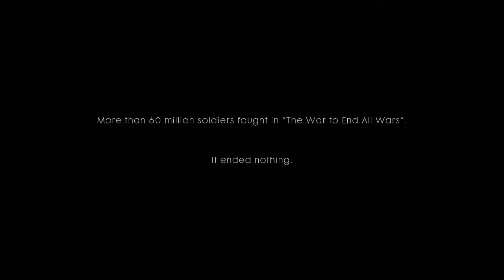BF1 #1[campaign] [gameplay] 60 million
Join me as i play the first mission In bf1's campaign. leave a like or comment if you want to see more of these in the future.